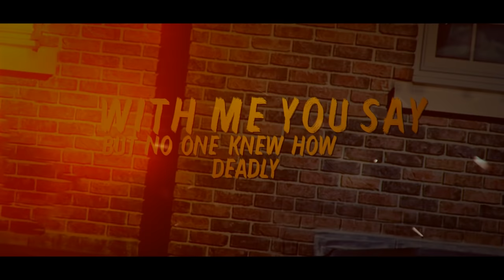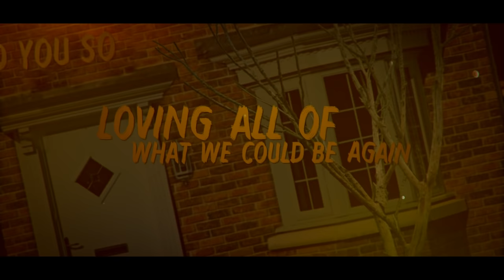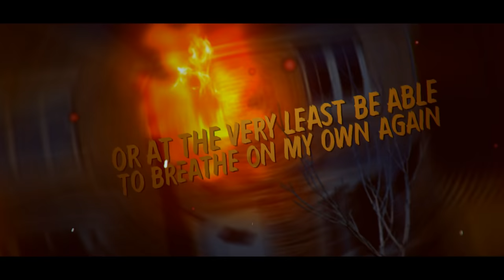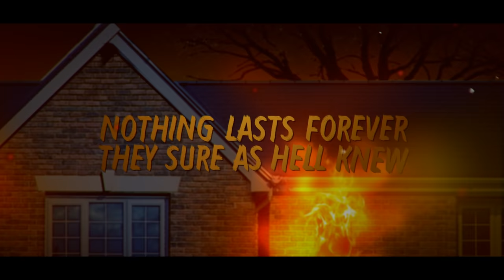Candid Dreamer - "Moxie" Official Lyric Video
- Candid Dreamer - "Moxie" - Like this video? Come see thousands more at the Net's largest, uncensored, completely d.i.y. music video site, BlankTV.com! We've got News, Games, Contests and the stuff that we can't show on YouTube!

Candid Dreamer - "Moxie" Official Lyric Video - A BlankTV Feature!

Artist city, country: San Diego, California, U.S.A.

Artist Biography: 4 Piece from San Diego, California.

About The Video: The video is about having another sense, of self awareness and character to persevere.

Song Lyrics: "Moxie"
Ohhh oh oh_ ohh oh oh, hey
Hey, hey

Come away [with me you say] but no one could know how deadly this could be tugging away at my heart you knew [from the start] your lips are the sweetest of poison (pulling me under) leaving me gasping for air your bad news don't play but I love the way you

Leave me breathless oh how sweet this could be [ohh oh ohh told you so] loving all of what we could be

Nothing but echoes, cries of pain reverberate in my heart, feeling nothing, but this callused scar, one sided pain, all I can see in front of me, in this dark painted sky, is the moment I gazed upon your face as you said those words, which I mourned, that brought out a season i never thought I could come out of alive_ but in the midst of the pain, I said enough is enough, I will get back on my feet, I will see myself alive, or at the very least be able to breath on my own again

Nothing lasts forever they say, they sure as hell knew sure as hell knew

I let you go I've got these scars to show